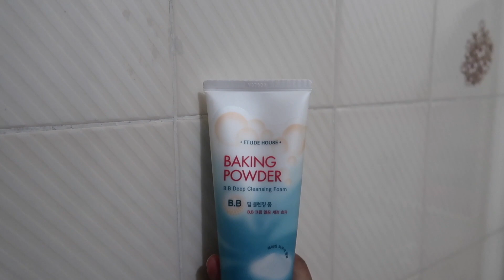KAYLANGAN PUMUNTA NA HOSPITAL PARA SA ANAK NAMIN❤️MOMMY JULIET#FAMILYVLOG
Hello everyone JULIET'S HERE, Proud Filipina.WELCOME TO MOMMY JULIET CHANNEL!